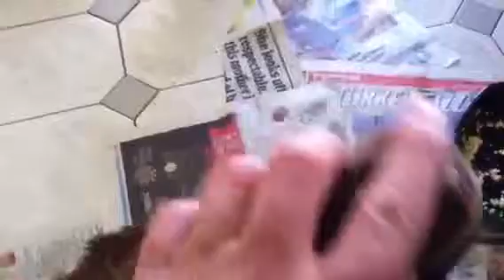Sunbeam Suzie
Our soon to be Cocker Spaniel